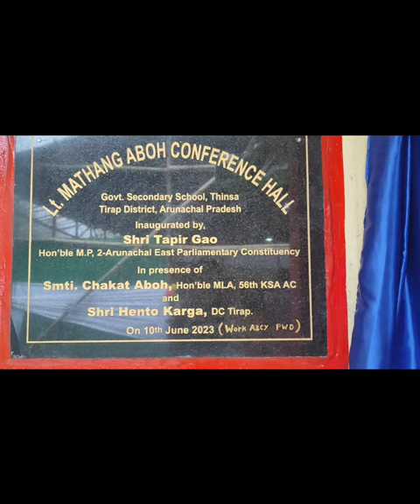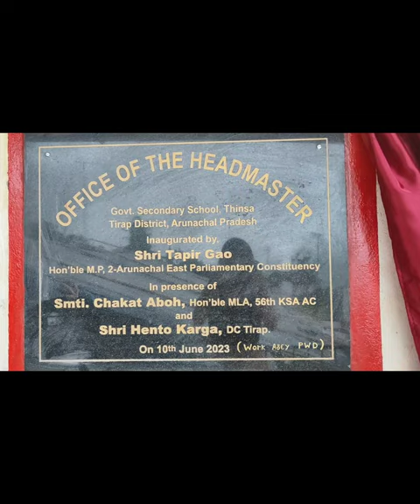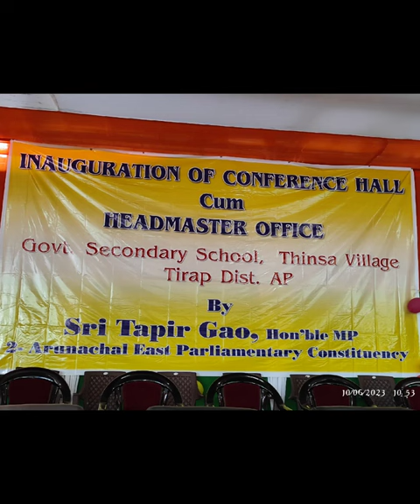Inauguration of conference Hall cum Headmaster office by shri Tapir Gao at Thinsa vill. tirap (AP)🇮🇳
Tapir gao visited Thinsa Village to inaugurate  conference Hall cum Headmaster office of Govt. Sec. school Thinsa